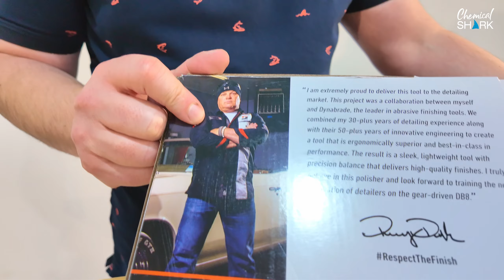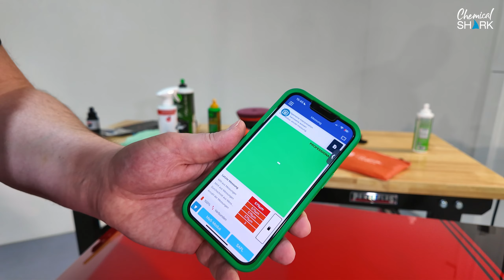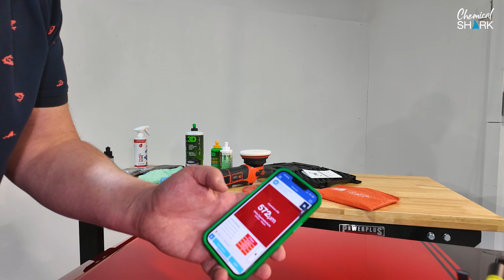Poliermaschine schockt die Szene: Dynabrade DB8 Zwangsexzenter der Championsleague?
Diese Poliermaschine schockt die Szene: Dynabrade DB8 Zwangsexzenter der Championsleague?

In diesem Video zeigt Stephan die Dynabrade DB8 Poliermaschine, die wir als Prototyp für einige Wochen zur Verfügung hatten. Diese Maschine stellt die Szene auf den Kopf. Erfahre alle Details im Video. Natürlich wird es die Maschine bei Chemical-Shark.de geben.

▬ Gezeigte Produkte ▬▬▬▬▬▬▬▬▬▬▬▬▬▬▬▬

► 3D Polituren
ACA X-TRA 500

▬ Diverses ▬▬▬▬▬▬▬▬▬▬▬▬▬▬▬▬

▬ Sonstiges ▬▬▬▬▬▬▬▬▬▬▬▬▬▬▬

Kritik und Anregungen zu unseren Videos nehmen wir gerne auf.

Chemical-Shark.de ist führender Shops für Autopflege, Bootspflege und Lackaufbereitung und liefert zu günstigen Preisen über 1.000 Pflegemittel für Auto, Motorrad, Boot und Flugzeug. Unser Ladengeschäft findest Du in Limburg an der Lahn direkt an der Autobahn A3.